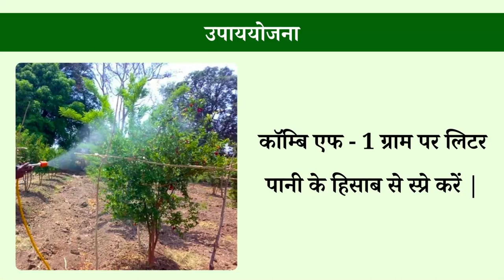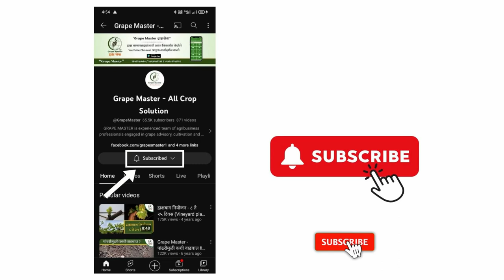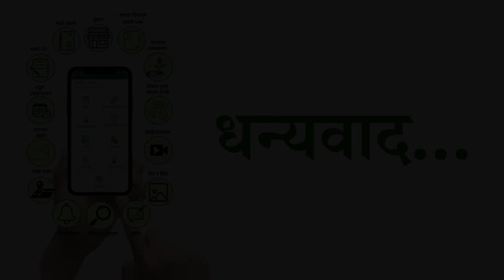अनार में बायोटिक / अबायोटिक तनाव ...! pomegranate dalimb Grape Master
अनार में बायोटिक / अबायोटिक तनाव...!

धन्यवाद ...